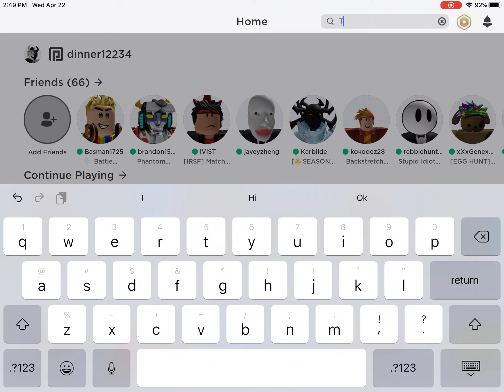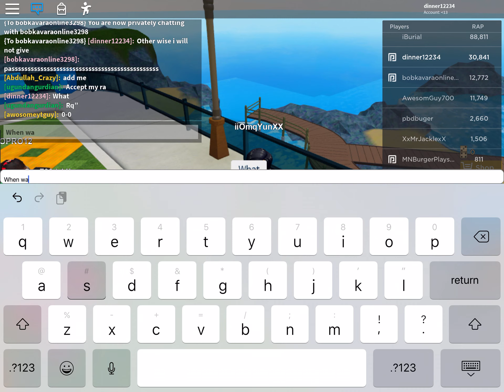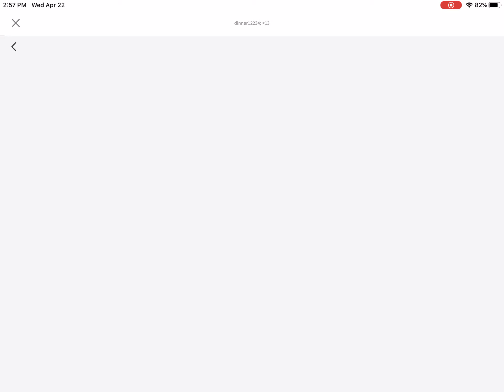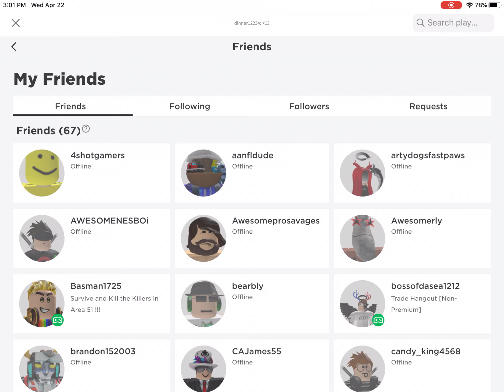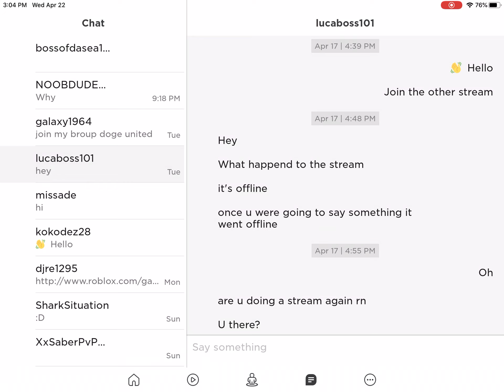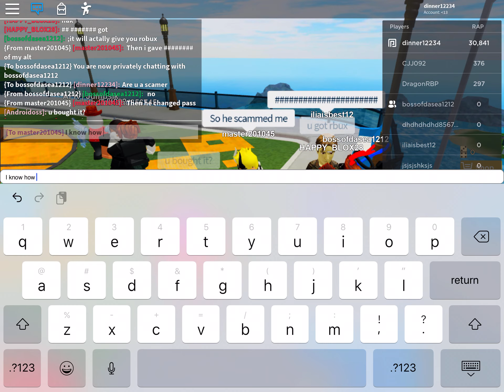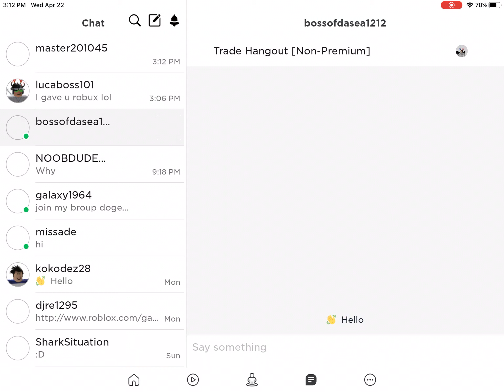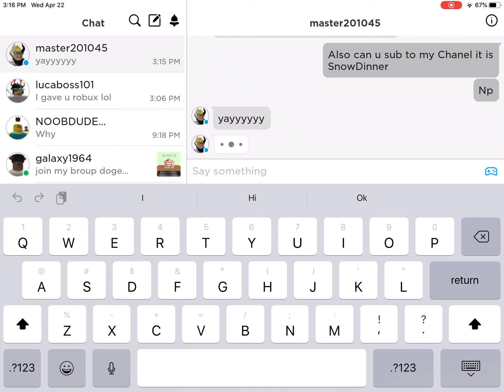Giving robux to people